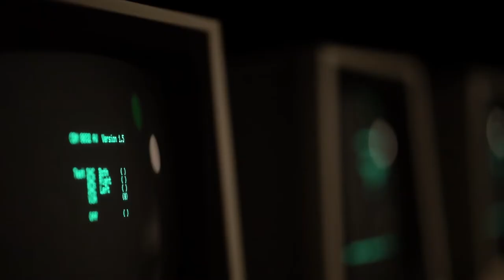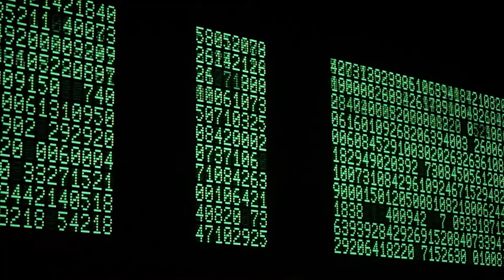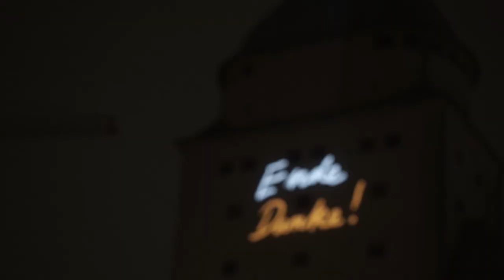Augsburger Medienkunst-Festival lab30 | Jubiläumsausgabe 2021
Das Augsburger Medienkunst-Festival lab30 findet jedes Jahr im Herbst statt. Seit 2002 bietet lab30 eine einzigartige Plattform für experimentelle Projekte. Ausstellungshalle, Theater und Club werden zum internationalen Kunstlabor für Medien- und Installationskünstler, Soundelektroniker und digital Artists der europäischen Kunsthochschul-Szene.

Im vergangenen Jahr präsentierte lab30 seine 20. Ausgabe. Unter dem Motto „BACK TO THE FUTURE!“ führte es zurück zu seinen Ursprüngen und warf wie immer einen Blick in die Zukunft. Die Highlights der Jubiläumsausgabe sehen Sie im Video.

Das lab30 kommt auch 2022 wieder, wie gewohnt am letzten Oktoberwochenende, voraussichtlich vom 27. bis 30. Oktober 2022.

▬▬ Mehr Infos  ▬▬▬▬▬▬▬▬▬▬▬

▬▬ Weitere Videos  ▬▬▬▬▬▬▬▬▬▬▬

▬▬ Social Media ▬▬▬▬▬▬▬▬▬▬▬▬▬▬